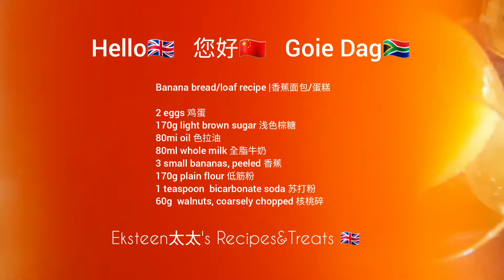Easy Banana Bread Recipe(One Bowl)|香蕉蛋糕|如何做香蕉核桃麵包|How to make banana bread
这款香蕉核桃蛋糕外观朴实却香甜润口，制作非常简单，只需一个容器混合搅拌。配方来自私藏多年的英国伦敦摄政街 "napket's" 咖啡馆。也是隔三差五必做的家常蛋糕深受亲朋好友们喜爱.
This banana bread is delicious with its super-moist texture,buttery banana and brown sugar flavors.all you need is one bowl and a whisk to make it.It has been a favorite of my family for years.It's a quick easy cake that keeps very well.This recipe that comes from Regent Street (UK) a Cafe called Napket it's the best-ever banana bread recipe that I've tried and searched many recipes for years.This is the One!

2 eggs
170 g light brown sugar
80 ml sunflower oil
80 ml whole milk
3 ripe bananas
170 g plain flour
1 teaspoon bicarbonate of soda
60 g walnuts,coarsely chopped
Preheat the oven to 180*c and bake for 60-70 minutes

2 颗鸡蛋
170 克浅棕糖
80 毫升葵花籽油
80 毫升 全脂牛奶
3 个熟透香蕉最好是“芝麻蕉”
170克 低筋面粉
1茶匙 苏打粉
60克 核桃
预热好的烤箱180度，烤60-70分钟

音乐/music:Youth
音乐家:@iksonmusic